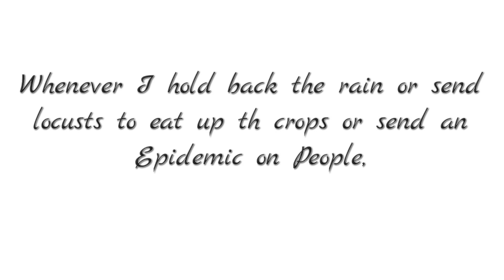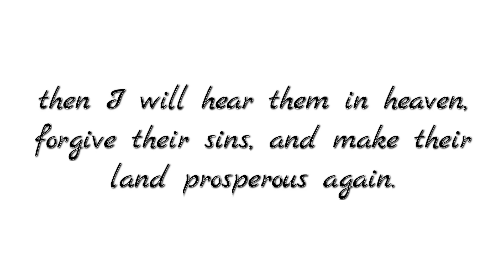ENHANCE COMMUNITY UPDATE(Corona-virus)Phil.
Short update regarding to Lockdown in the Philippines . The Enhance Community Quarantine was  extended until 15th of May 2020, this is a short update regarding to the status of out Filipino communities suffer from hunger because of this lockdown.